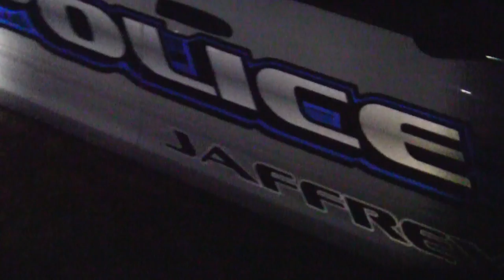Keene Cop Block Raw - 10/19/2013 c007